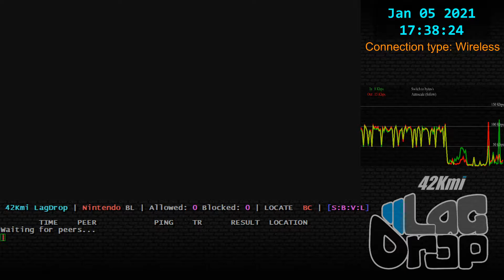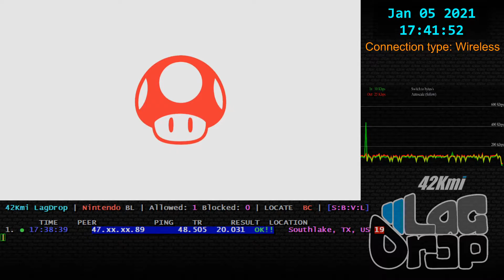SmashBros - 2021-01-05 - 10.1.0 - jacksonc [Southlake, TX, US] lag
Peach Ness